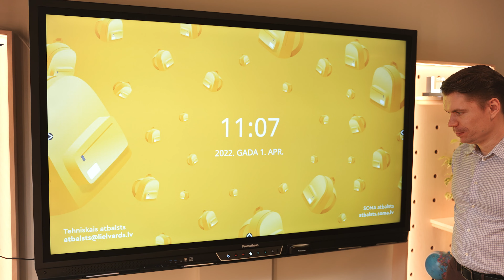5. Interaktīvās tāfeles iespējas